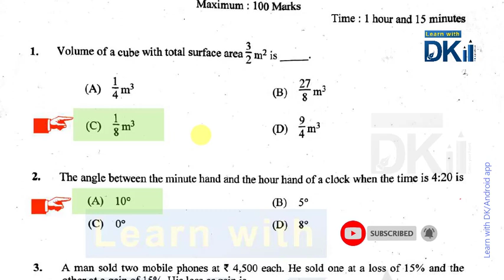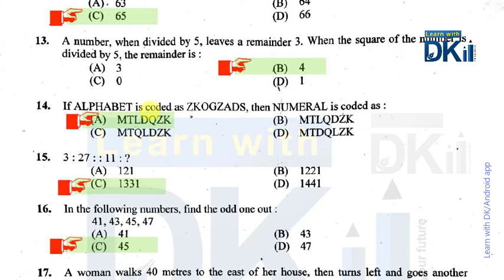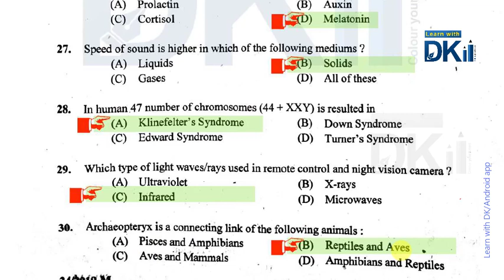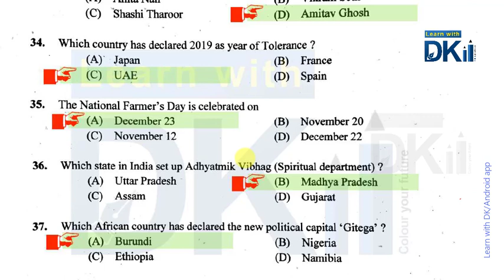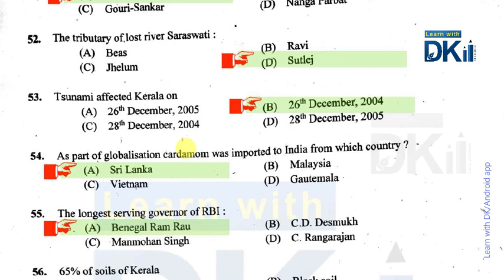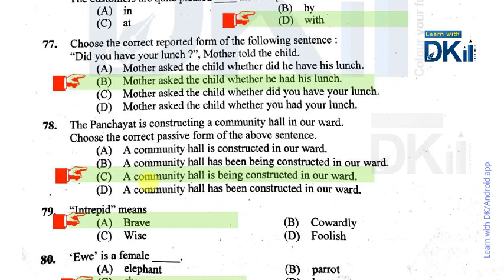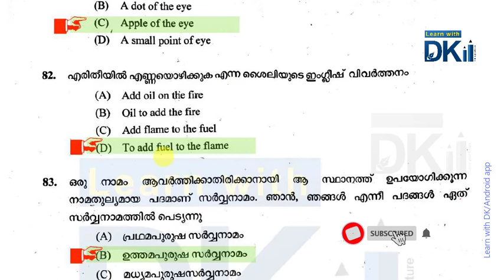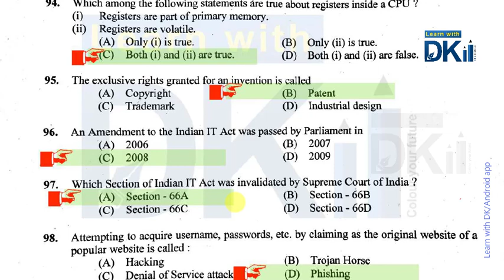University Assistant Answer Key 2019 - Questions With Answer 15-06-2019